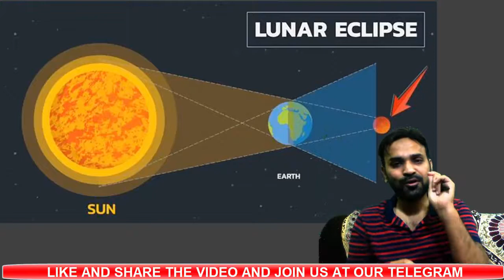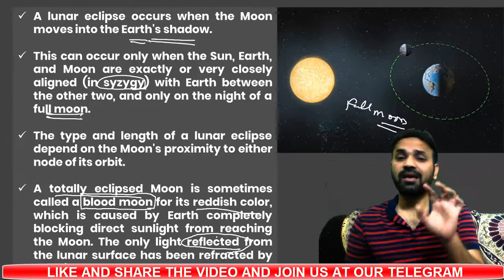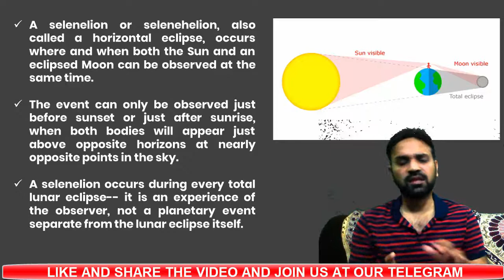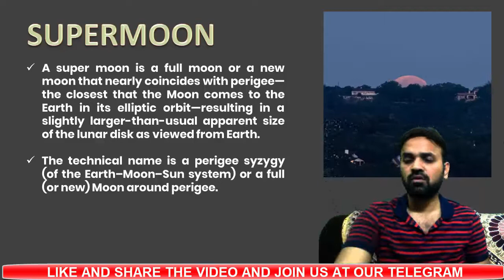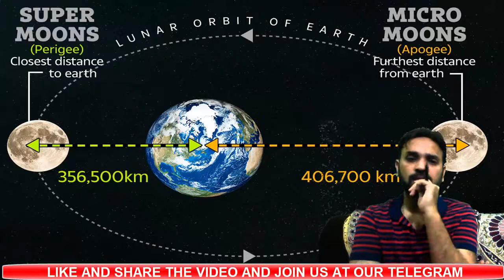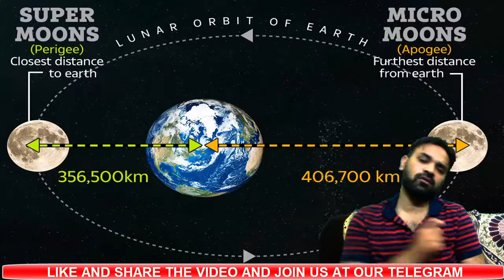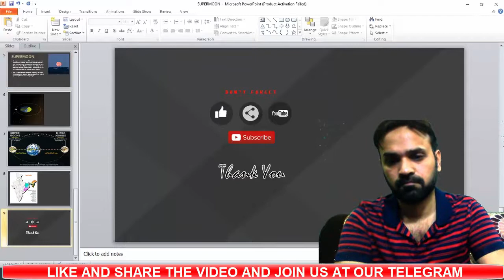WHAT IS SUPER BLOOD MOON (NDA PREPRATION SPECIAL) 26 MAY 2021 NDA GEOGRAPHY FULL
In this video i will discuss the superblood moon phenomenon for upcoming exams

For all defence exams
NDA/CDS/AIRFORCE/AFCAT/AC ETC